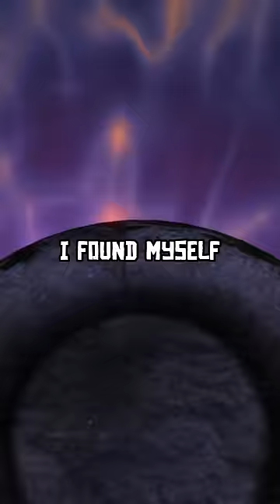😱 What Happens If You Return To VALERICA After Killing HARKON?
Have you ever wondered what would happen if you returned to Valerica after defeating Harkon? To test this, I vanquished one of the last Snow Elves and claimed Auriel's Bow. Afterward, I returned to Castle Volkihar with Serana, where Harkon awaited us, transformed into a vampire lord. Following a brief dialogue, a rather challenging battle ensued, but eventually, I managed to overcome Harkon. Once he turned to ashes, I exited Castle Volkihar. Using fast travel, I reached the same castle's balcony. From there, I entered Valerica's old laboratory, where a portal to Oblivion awaited me. After using the portal, I found myself in the Soul Cairn, where Valerica resided. I headed straight to her, and as always, she stood near her small alchemical laboratory.